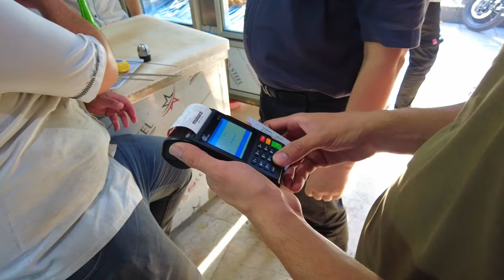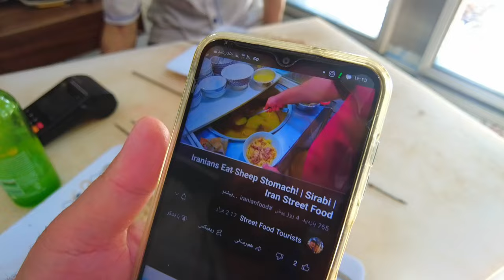Every Part of Lamb is grilled in this Shop! | IRAN Street Food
Experience the ultimate Iranian street food adventure as we visit a local shop that grills every part of the lamb to perfection! From tender cuts to the most flavorful, lesser-known parts, nothing goes to waste in this mouthwatering culinary showcase. Discover the rich, smoky flavors of traditional Persian grilling and the unique cuts of lamb that make this shop a must-visit for any street food lover. Get ready to tantalize your taste buds with authentic Iranian street food at its finest! 🍢🔥

📍 Tehran, Iran